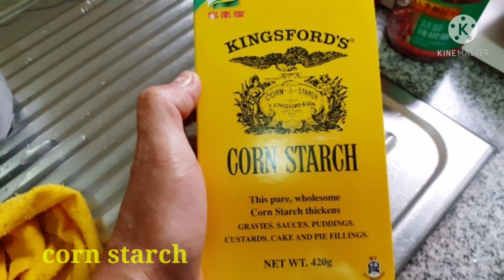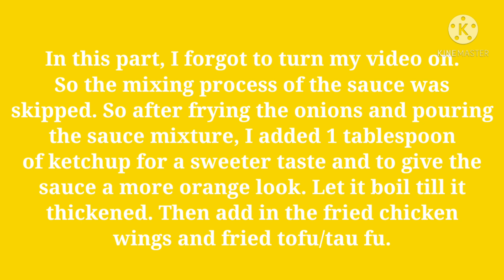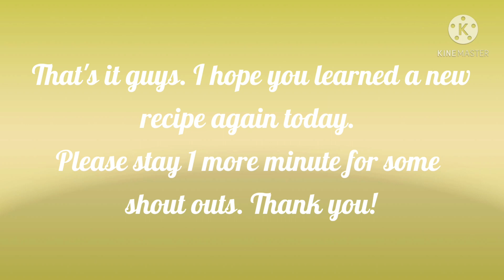Sweet and Spicy Chicken Wings with Tofu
Please read the recipe below.

Sweet & Spicy Chicken Wing with Tofu

Ingredients:

12 pcs mid-wings
1 pcs tofu block
white onions;  thin sliced
a tablespoon of ketchup (optional)
water
palm oil

HOW:
1.Wash the chicken wings and clean it thoroughly. Pat dry and marinate it with salt and pepper. You can put soy sauce or chicken powder if you like. All up to you. Set aside.
2. Wash the block of tofu and slice it into cube or dice.
3. Then in a pan heat oil and fry the chicken wings. When all is done, set aside.
4. In the same pan and oil, fry the diced tofu. Then set aside.
5. Then for the sauce: in a bowl, mix a cup of water,  2 tsp of corn starch, 1 tsp chili & garlic sauce, 1 tbsp. of sweet chili sauce. Mix well together.
6. In a heated pan, pour in oil and fry slice white onions. Then pour in the the sauce mixture. You can add a tablespoon of ketchup for a more orange look and sweeter taste.
7. Let it boil till thickened. Then add the fried chicken wings and fried tofu. Mix and simmer for 2 minutes then done.
8. Serve hot with rice.